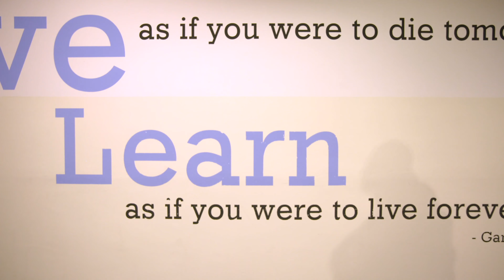SIM Originals: 학교 첫날의 초조함을 극복하세요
모두가 인정하지 않을 수 있으나, 누구든지 첫인상이 중요하다는 걸 알기에 학교에서 보내는 첫날에 약간 긴장을 합니다! 우리는 모두 다른 사람들과 어울리고 소속감을 느끼기를 원합니다. 이 영상을 마치고 나면 학교에서의 첫날에 대해 기대하는 바를 현실적으로 조정할 수 있을 겁니다.